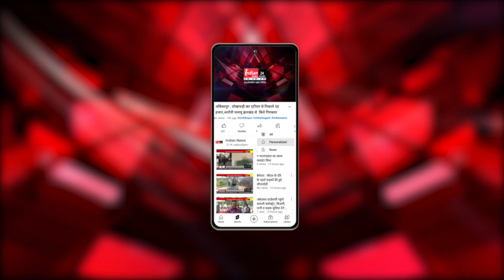Rajasthan में BJP का घोषणा पत्र जारी, छात्राओं को फ्री स्कूटी, बेरोजगारों को सरकारी नौकरी का वादा।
Our Links